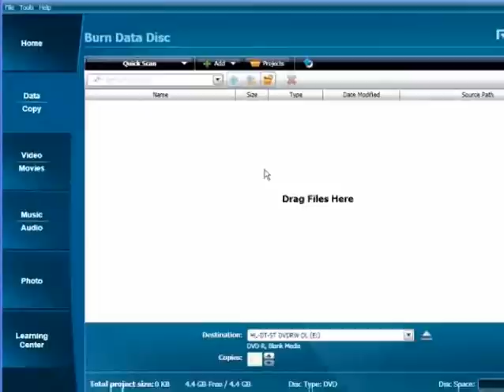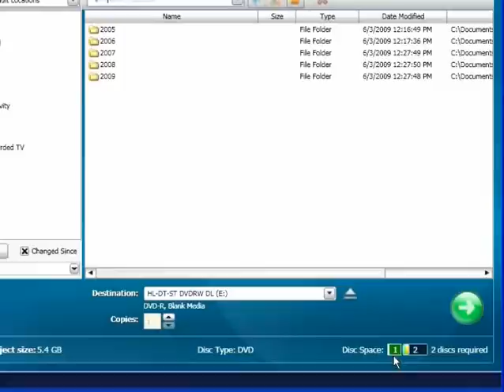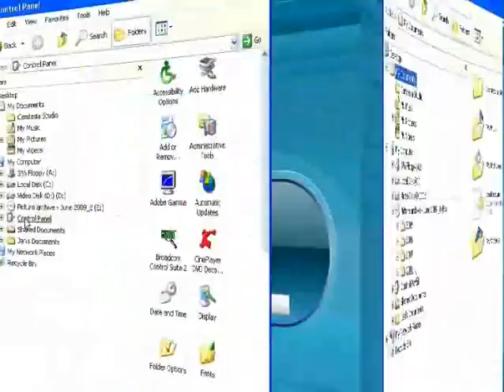How to Burn a Data DVD Using Roxio Creator 2010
Easy walkthrough on how to use Roxio Creator 2010 to burn a data dvd disc.